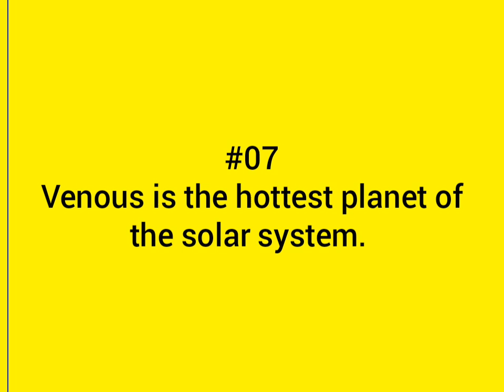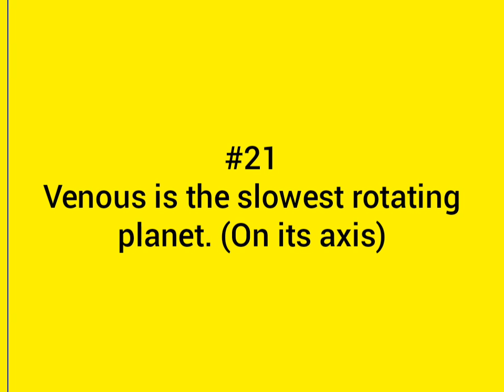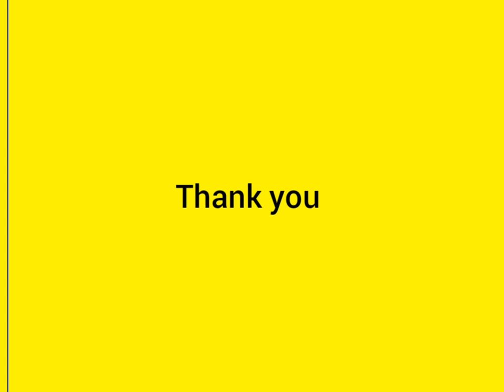Read and know MCQS part 01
This part contains General knowledge about our solar system.